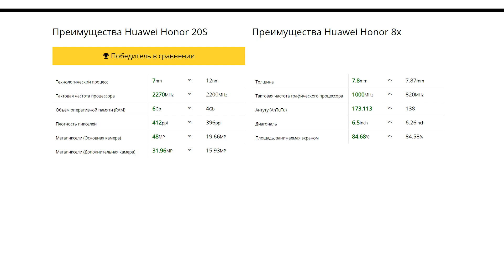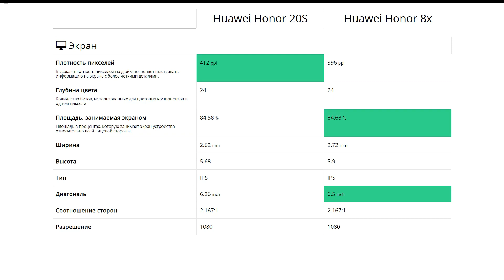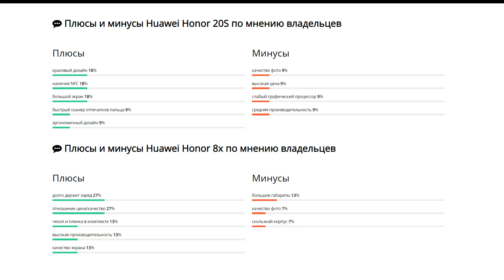Huawei Honor 20S или Huawei Honor 8x - что лучше?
Мы сравнили характеристики Huawei Honor 20S и Huawei Honor 8x составили для вас список преимуществ и сравнительную таблицу. Узнайте, какой из них выбрать в 2020 году.

00:00 Вступление
00:33 Производительность
00:46 Дизайн
01:02 Экран
01:15 Основная камера
01:31 Фронтальная камера
01:44 Возможности
02:00 Аккумулятор
02:16 Встроенная память